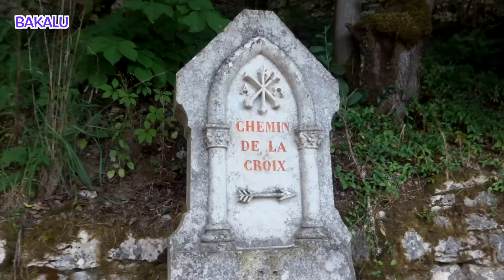Rocamadour Francia | En tiempos de Pandemia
Rocamadour Francia